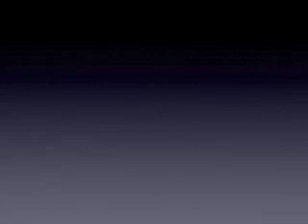Feathercraft - Pack & Roll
See how to pack a Feathercraft Folding Kayak into its Backpack